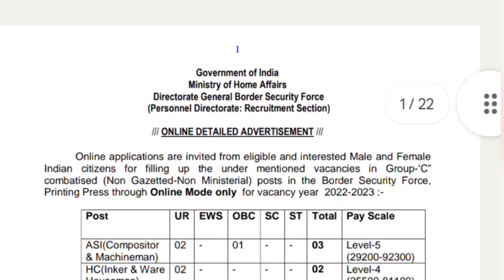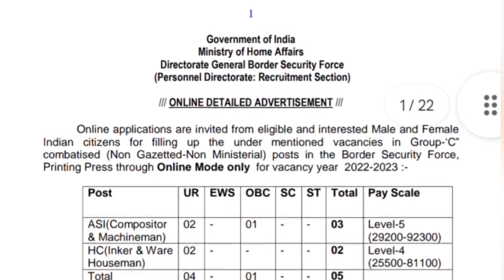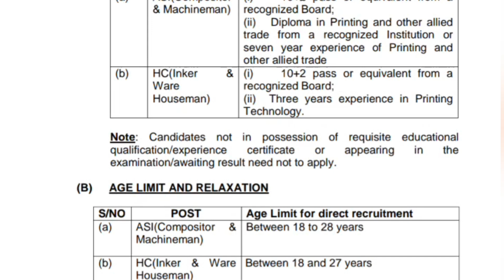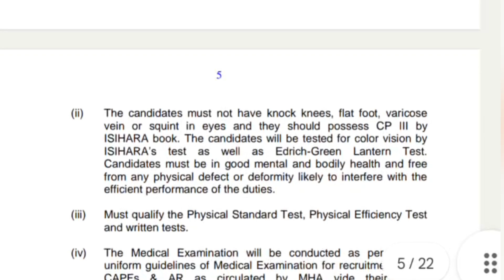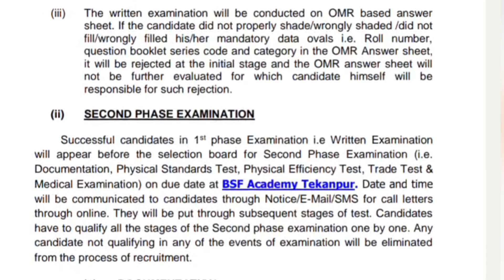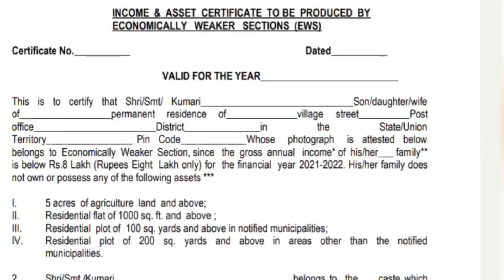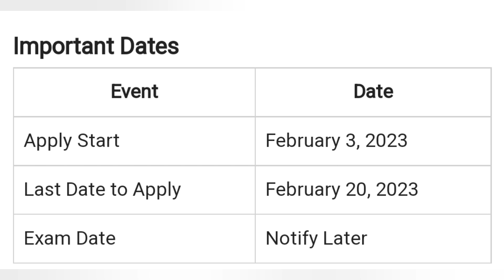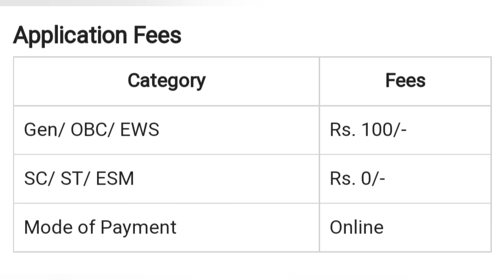BSF Printing Press Recruitment 2023/New Notification..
ఈ లింక్ ఓపెన్ చేసి Full నోటిఫికేషన్ Details చుడండి 😍
ఈ లింక్ ఓపెన్ చేసి అప్లై చేసుకోండి 😍